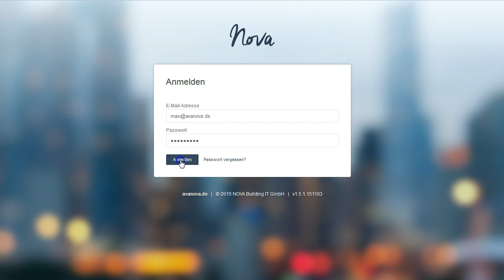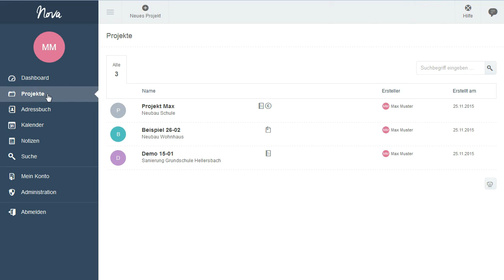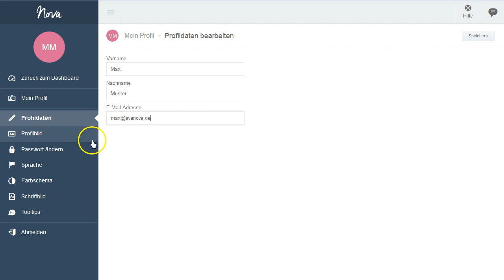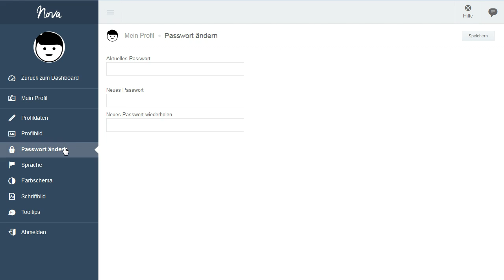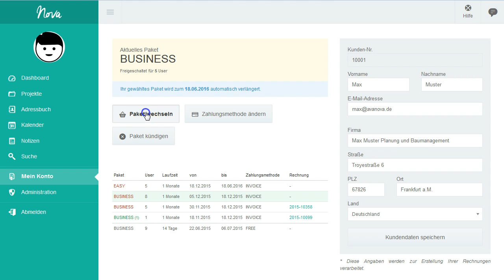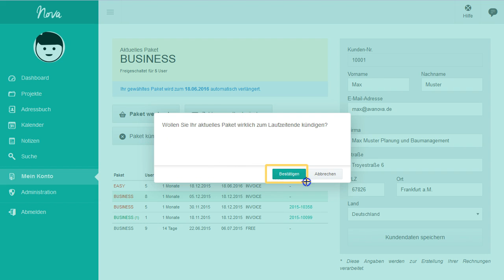NOVA AVA - Der Einstieg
Hier und jetzt geht es im Tutorial darum, dir einen schnellen und einfachen Einstieg in NOVA AVA zu ermöglichen. Direkt nach der Anmeldung mit deiner E-Mail-Adresse und deinem Passwort landest du auf dem Dashboard. Das Dashboard ist so etwas wie die Schaltzentrale von NOVA AVA, von hier aus kannst du alle Funktionen der Anwendung erreichen.